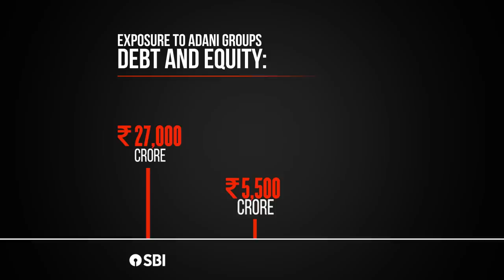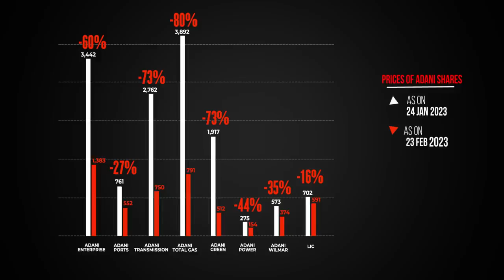MITR KAAL – Ep 2: Aapka Paisa, Adani Par Lutaya | LIC - SBI Loot Files | Rahul Gandhi